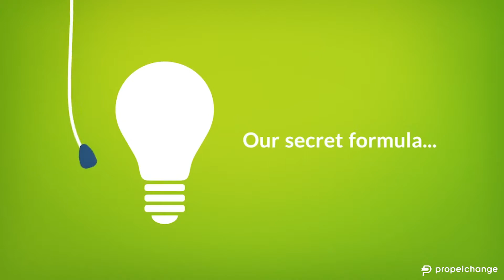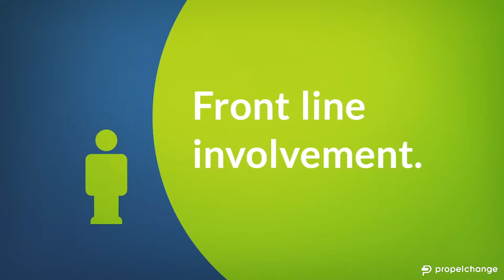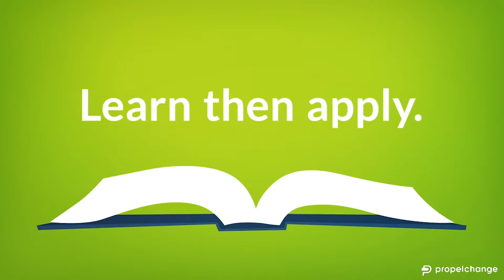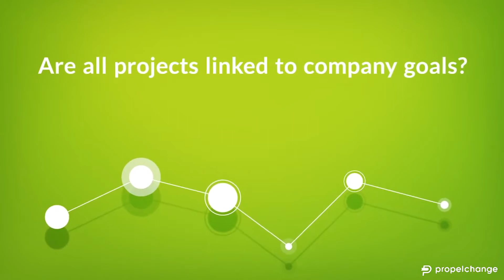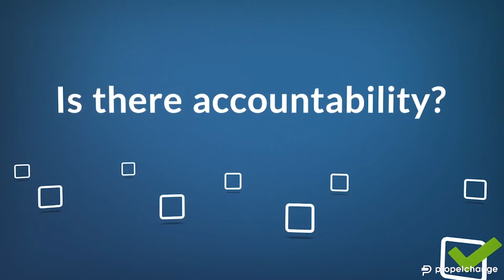Propel Change | Donna Griggs | Is Your Continuous Improvement Really Continuous?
In this week's video, I want to share with you our secret formula for a continuous improvement program you can actually continue.

So I was talking with Steve, who's a VP of Operations. We were having a cup of coffee, and he was telling me all about his continuous improvement woes.

"First of all, we're spending tons of money on consultants. We're doing a few projects, but not that many, because our people who are on the projects, they don't have a lot of time.

"Sometimes projects get canceled because our resources get pulled to other things. It's really difficult. It just doesn't seem like it's working very well."

So I want to tell you a little bit about our secret formula for our continuous improvement program.

Get Leadership Buy-In

The very first thing we do is get leadership buy-in and show them how to be visible in the project, which is we ask them to be a coach in the project and remove barriers when people are having trouble.

Second, you have to be careful that you have consultants that wanna make you their career.

So in our secret formula, what we do to get around that is we teach a lot of people how to train it, and then your own employees can go in and train it in your company.

Third, you want front-line involvement.

What we find is sometimes managers are on these projects. We have a manager in the project, they don't know everything about what happens. As a result, even though they may have more flexible time, they're not necessarily the best person to figure out what to do because they don't know everything.

Another item that we stress is small projects.

If you have frontline people and they're doing great big projects, first of all, they don't like it. That's not fun for them. They usually are task-based people. Task-based people like projects.

We say, "Make sure it can be completed once it's implemented somewhere between one hour and two weeks."

So I'm talking small projects.

It gives those people a way to learn and then to actually implement.

If there's a risk issue, it's not going to be on this project. They're low risk.

The next thing we do is we teach them something; then they immediately apply it.

It's not a boot camp where for five days you go in, you learn everything there is, you go back to your office, and you go, "Ah, I'm not really sure "what I'm gonna do about this."

Not that those are bad, but we also know that from an adult learning perspective, the second I learn something, if I can use it right then on my projects in my organization, it makes a world of difference.

One of the places that make the most difference is if you teach people how to figure out what the cost savings are.

It's amazing how quickly that project becomes theirs.

When you teach them how to calculate what the direct and indirect savings, what's ringing the cash register, and then also what kind of things are saving us time so that we can do things that we weren't able to do before? It makes a huge difference in their buy-in.

Another item is accountability for completion.

The number of times that I've heard, "We've never completed a project here at this organization," astounds me.

So when you have accountability for getting projects completed, and not only that, saying, "And what's your next project?", that gets people in the mindset of continuous improvement really is continuous.

Last, make sure that you have celebrations because when you celebrate success, it gives people this little oomph that they need to do one more project, and they find it fun.

The number of times that I have heard, "I didn't think this would be fun, and now I look forward to what my next project is," is amazing.

So if you have a continuous improvement program and it's really not doing what you think it should be, ask some questions.